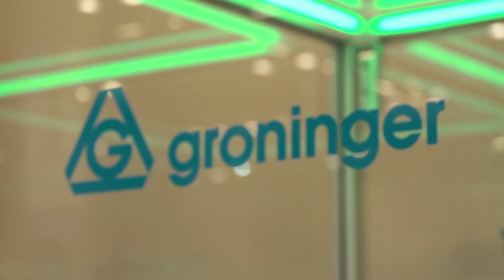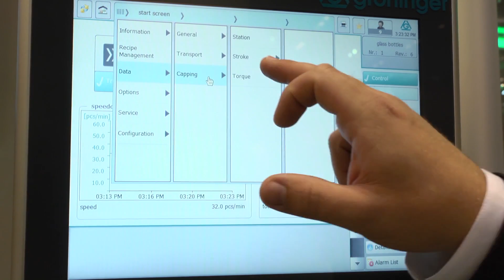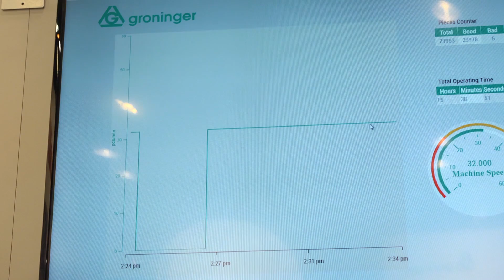groninger lite-F and lite-C presentation at PackEXPO Chicago 2016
lite-F and lite-C in an L-shape line configuration. Bringing advanced motion control, easy HMI and IoT to filling and capping in groninger’s lite series of fillers and cappers delivers high precision and speed in a small footprint with the help of control systems by Beckhoff. An Industrial PC runs all functions in software for PLC, HMI, safety functions and servo motion control. Users can easily monitor production and maintenance requirements in real-time.